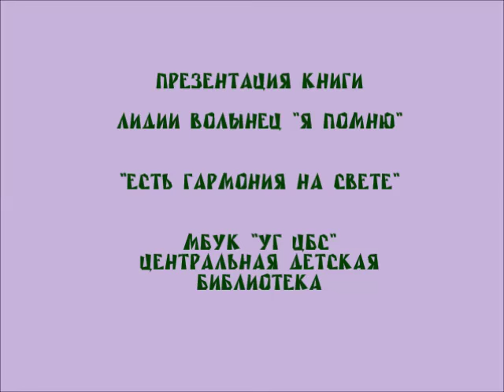Есть гармония на свете...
Презентация авторского сборника "Я помню" "Есть гармония на свете".